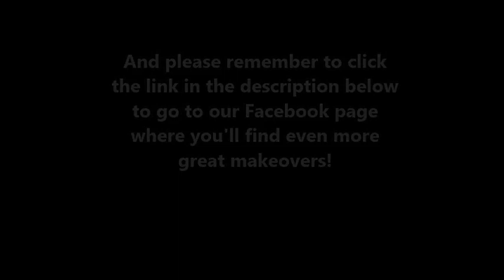Daily! Hair Makeover - August 15, 2014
Hair makeover: Long to Pixie Cut